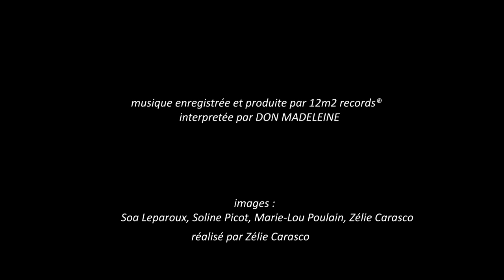Don Madeleine - Bobsleigh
[Couplet 1]
Toi et ton équipe, vous êtes narcoleptiques
On va vous hanter, Narco trafiquante
Tu veux un peu de weed, Pour ça va voir Booby
Mais attention à toi, celle ci elle fait planer
Comme la gelato, dans le Airbus

[Pré-refrain]
Embrasse moi, non !
Beh, suce moi la bite

[Refrain]
Suce moi la bite (x7)
Bobsleigh

[Pont]
In-cro-yable
Oh l’allumette

[Couplet 2]
Venga, Oue ramène ta chica
On va pas lui faire de mal
Ah l’dnmade c’est la grosse moula
Gars, t’es pas bien j’te sens fébrile
Petit polo crocodile
Dangeureux comme mafia de Sicile
Et non du monde t’es pas l’nombril

[Solo guitare]

[Couplet 3]
On arrive fort comme Christophe
Chez les aztèques
Suçote ma biroute
Pendant que j'écoute
Ce bon vieux Jeff Beck
Me casse pas la tête
Tu vois bien que j'étouffe
Donc me rend pas ouf
Waa arrête
T'es là, tu rouspètes
J'vais faire un p'tit tour
Ta tête de boulgour
J't'éclate sous la couette

[Refrain]
Bob-bobsleigh (x7)
Bob-sleigh
Bob-bobsleigh (x7)
Bob-sleigh